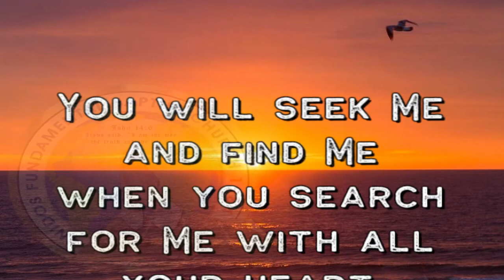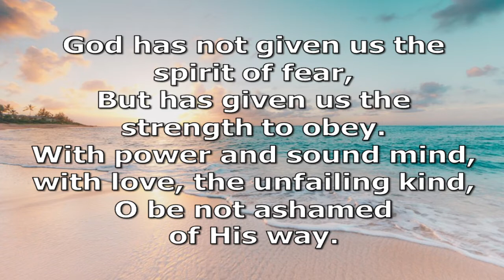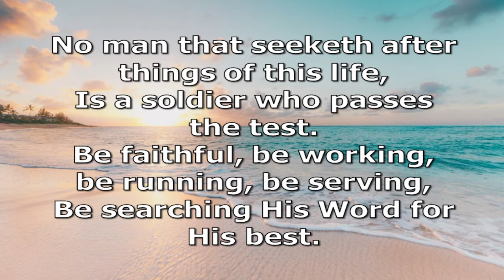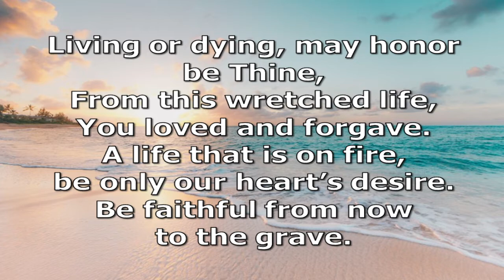God’s Amazing Grace - Titus 2:11-15 by Pastor Jonathan Altes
Bible Reflection - September 1, 2021
God’s Amazing Grace
Titus 2:11-15
1. Grace brings SALVATION, it saves Us—v11; Ephesians 2:8-9
(a) Cleanse by His blood—Revelation 1:5
(b) Delivered eternally—Romans 6:23
CONFESS & BELIEVE in JESUS Acts 16:31

2.  Grace teaches us christian living v12
(a) NEGATIVE side of chirsitian living  (WHAT TO AVOID)
 Ungodliness—1 Corinthians 10:31;
 Worldly lust—James 4:4; 1 John2:15
(b) POSITIVE side of chirsitian living (WHAT TO DO)
 Soberly—ourselves—Colossians 3:5-10
 Righteously—fellow men—Romans 12:17-21
 Godly—our God—Colossians 3:15-17

3. Grace separates us, provides Christian HOPE